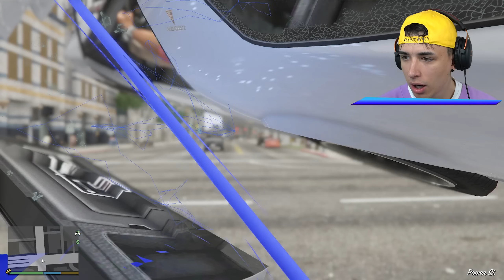VANEZ toti MONSTRI din GARTEN of BANBAN in GTA 5!